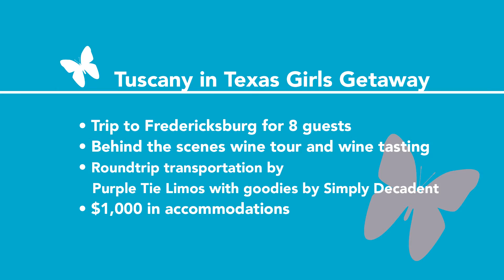7 Tuscany Texas